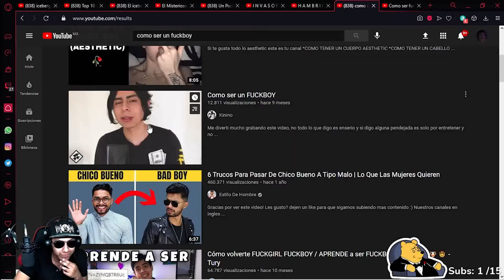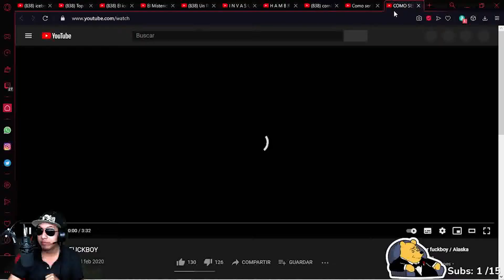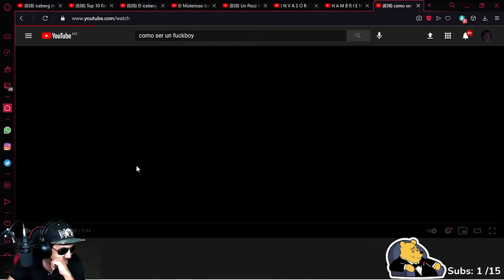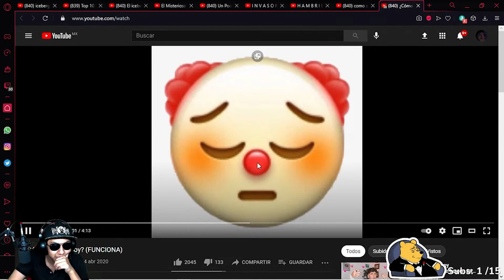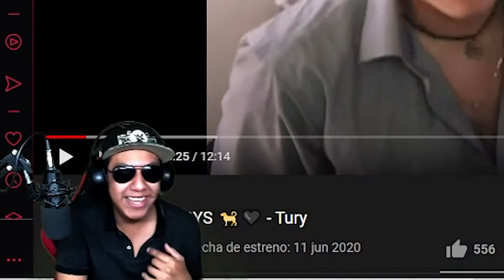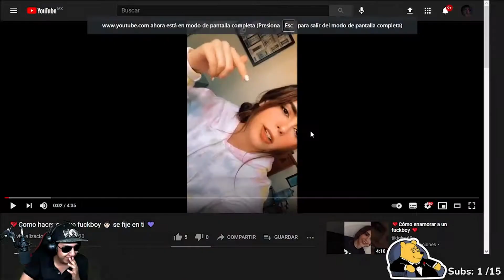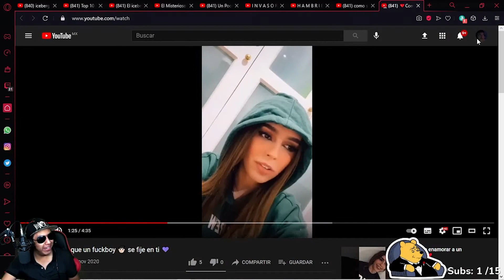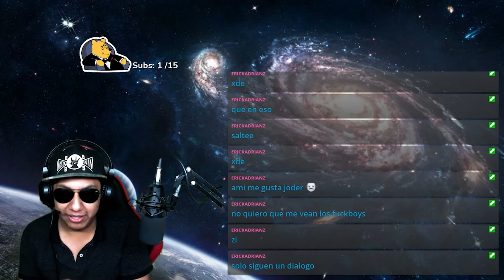😈Como ser un fuckboy😈👌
Hola mis pequeños amigletos, espero que estén muy bien; el día de hoy les traigo un nuevo vídeo espero les guste, no olvide dejar su like y suscribirse si no lo han hecho.